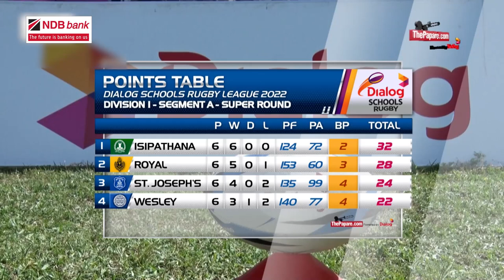HIGHLIGHTS - Isipathana College vs Royal College| Dialog Schools Rugby League 2022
The Highlights from the Isipathana College vs Royal College match in the Dialog Schools Rugby League 2022 – Super Round played on the 14th of August at Havelock Park.